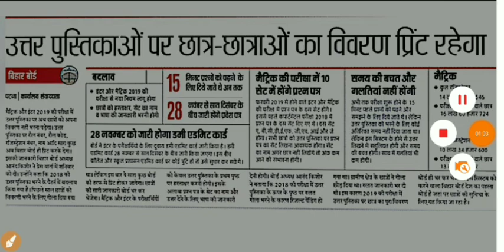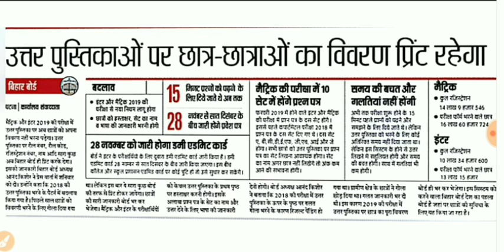बिहार बोर्ड मैट्रिक इंटर परीक्षा 2019 में होगा तीन बड़ा बदलाव |three big changes Bseb 10th 12th Exam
बिहार बोर्ड मैट्रिक इंटर परीक्षा 2019 में होगा तीन बड़ा बदलाव